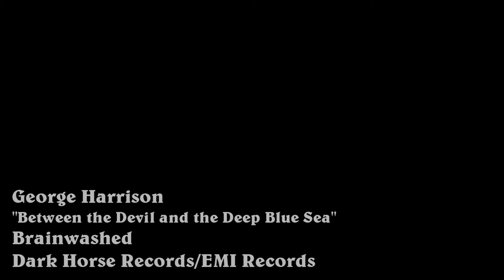The Land of Tears - Music Video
A promotional music video for Halopen Films' "The Land of Tears" set to George Harrison's "Between the Devil and the Deep Blue Sea" and using clips and scenes from "The Land of Tears" film.

The Land of Tears - Music Video was created under Microsoft's "Game Content Usage Rules" using assets from Halo 3. It is not endorsed by Microsoft and does not reflect the views or opinions of Microsoft or anyone officially involved in producing or managing Halo 3.  As such, it does not contribute to the official narrative of the fictional universe, if applicable.

"Between the Devil and the Deep Blue Sea" written by George Harrison © Dark Horse Records/EMI Records.